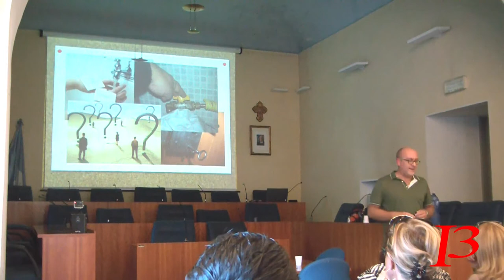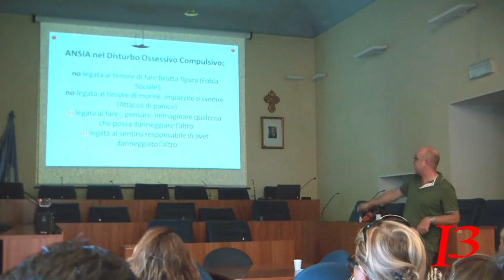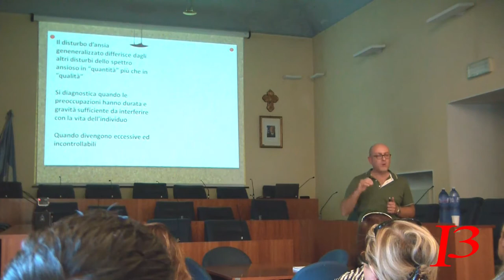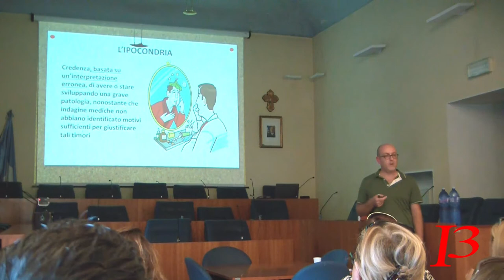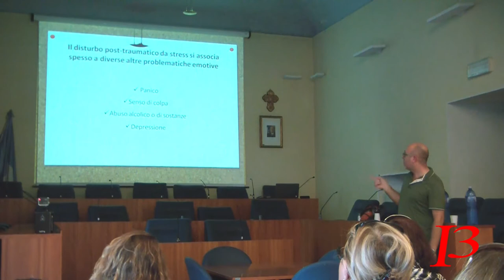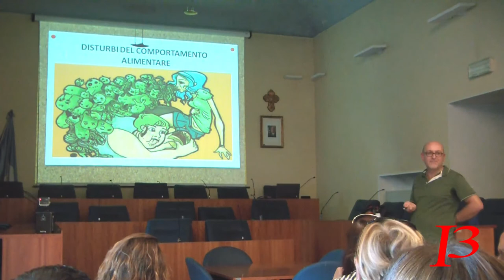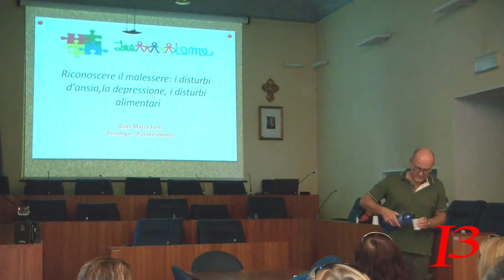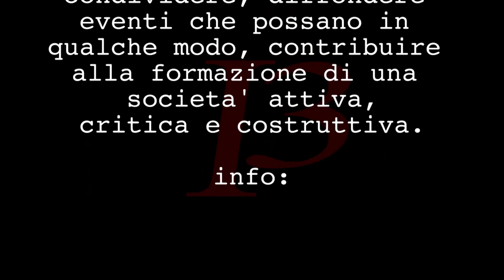Psicologia: Marco Forti - RICONOSCERE IL MALESSERE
Psicologo­Psicoterapeuta “Riconoscere il malessere: i disturbi d’ansia, disturbo da attacchi di panico con e senza agorafobia”

“Riconoscere il malessere: la depressione, i disturbi alimentari e il disturbo ossessivo compulsivo”;

Incontri Formativi Associazione Insieme Onlus Progetto CON-TATTO e con il Patrocinio del Comune di Grottammare.
18 Ottobre ore 15.00 presso la sala consiliare Comune di Grottammare
Relatore: Dott. Marco Forti